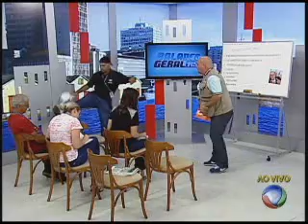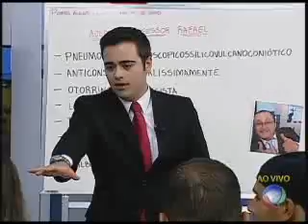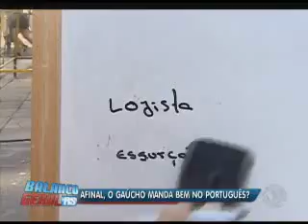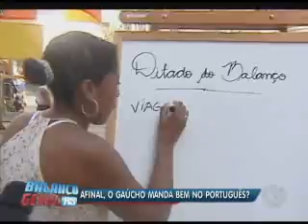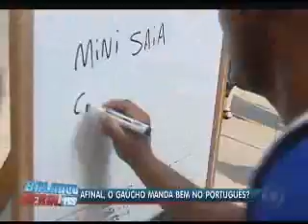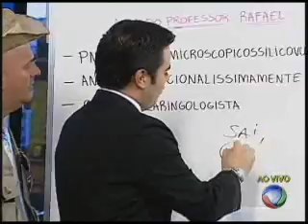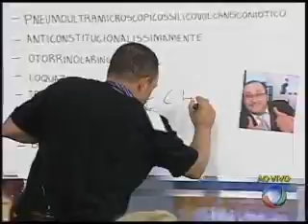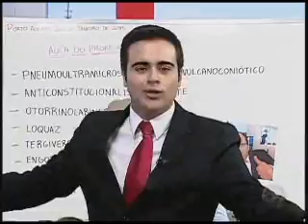Conheça a "Escolinha do Balanço" - Balanço Geral RS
Para falar sobre gramática, programa cria uma escolinha. Reportagem mostra se os gaúchos mandam bem na língua portuguesa.